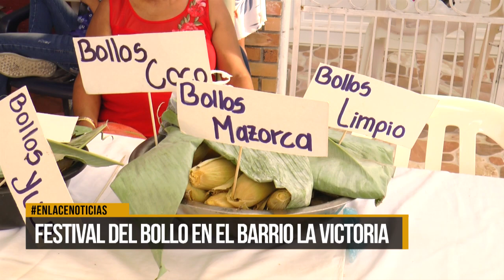Festival del bollo en el barrio La Victoria